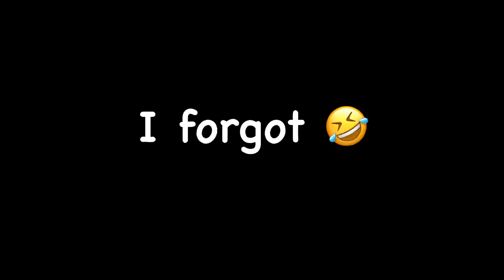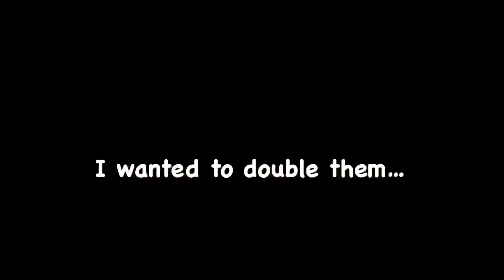professional minecrafter plays minecraft with friends on minecraft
Hope everyone is doing well! A Minecraft video??? WHAT?